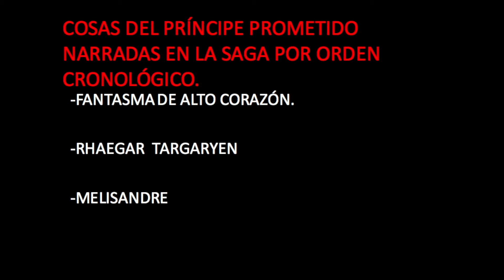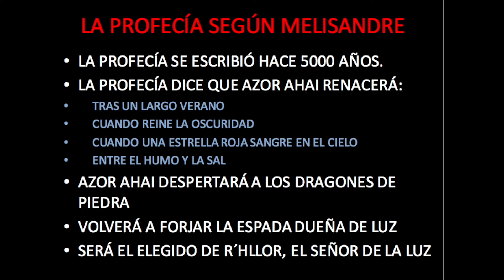TEORÍAS DE VIENTOS DE INVIERNO: AZOR AHAI Y EL PRINCIPE PROMETIDO